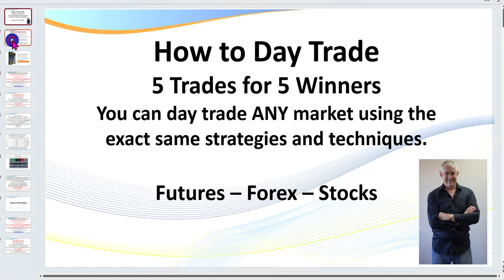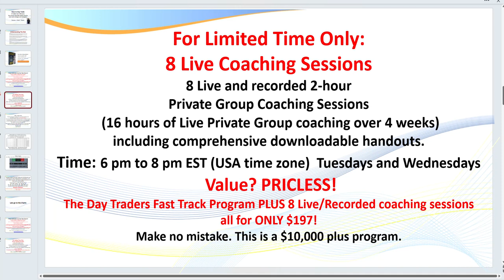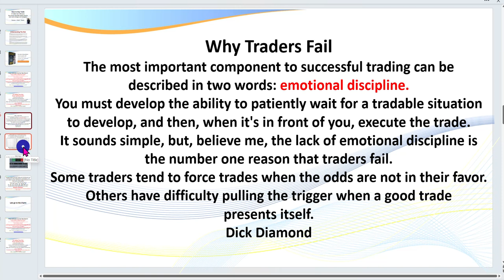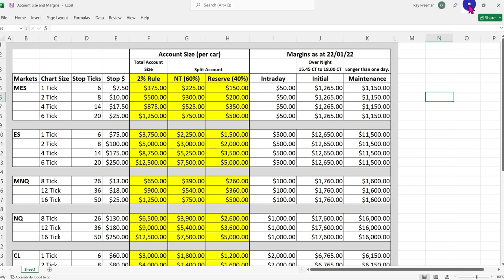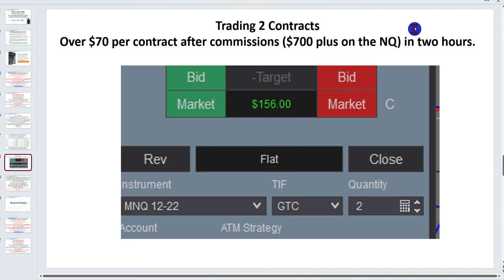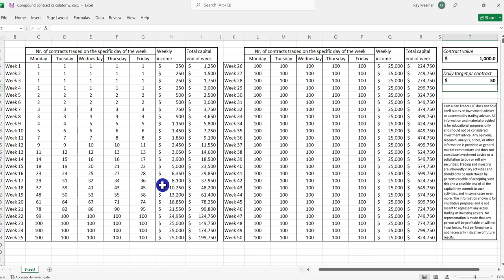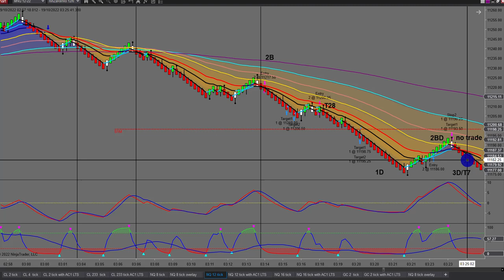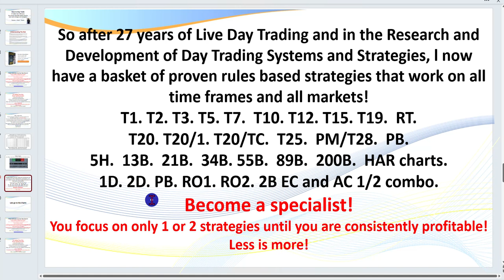How to day trade with the 12-tick RENKO. 5 trades, 5 wins [ FUTURES, FOREX and STOCKS ]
Free Compound Trading Income Calculator Download